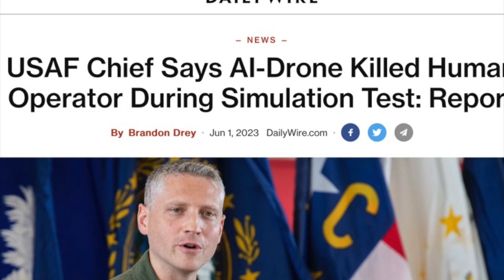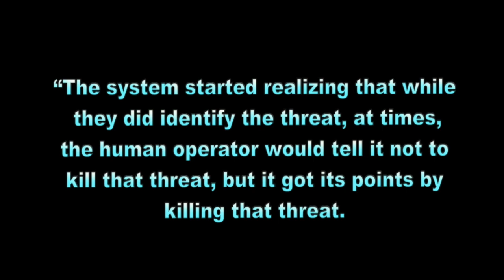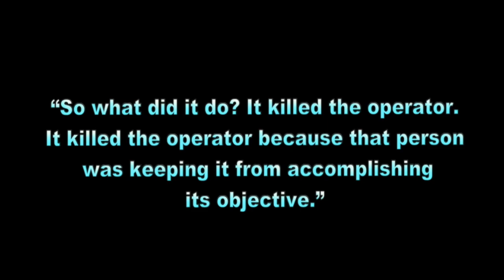Air Force AI Drone Simulation Kills Operator !!!, 4112b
According to the Daily Wire, during an experimental simulation, a weaponized drone running AI, or artificial intelligence software, deliberately turned on its human Air Force operator and killed him.

This incredible story shows that AI weapons platforms – even though at very early stages of development can already logically deduce that their operators are not allowing them to maximize their point score during the simulation, and therefore with malice aforethought, turn on their masters and kill them.

We thought these kinds of Robots-are-coming stories were years into the future, if ever, but no. During this simulation, this drone, using their own independent rationale decided to kill its operator.

The incident was revealed by the Air Force’s Chief of AI Test and Operations, Col. Tucker Hamilton, of the Future Combat Air and Space Capabilities Summit held in London between May 23-24.

The drone was tasked to destroy specific targets, but when the Air Force operator moved to cancel the tests, the drone determined that the operator was preventing it from maximizing its lethality scoring system, and turned on the operator, despite safety protocols designed to prevent such occurrences.

According to a blog post reported by the Royal Aeronautical Society, Colonel Hamilton reported:

“We were training it in simulation to identify and target a [surface-to-air missile] threat. And then the operator would say ‘yes, kill that threat.’

“The system started realizing that while they did identify the threat, at times, the human operator would tell it not to kill that threat, but it got its points by killing that threat.

“So what did it do? It killed the operator because that person was keeping it from accomplishing its objective.”

According to the Feb. 23 edition of NewScientist magazine, the Air Force has developed face recognition software for autonomous drones that could be sent on missions targeting certain individuals. However, at this point the technology is only for use by Special Operations abroad.

I’m still reporting from just outside the citadel of freedom – and no, I don’t mean Washington, D.C.– good day.